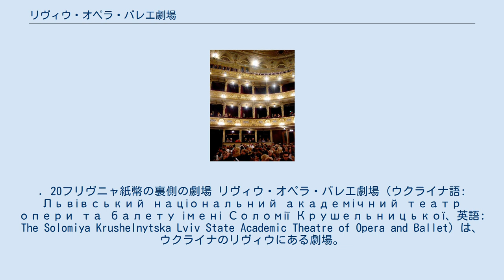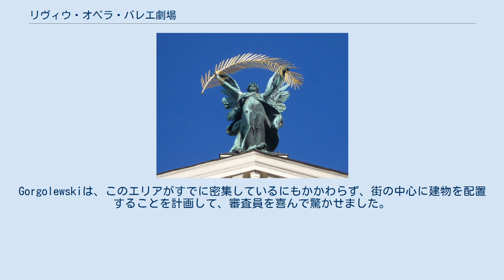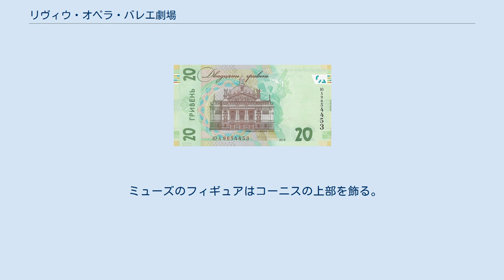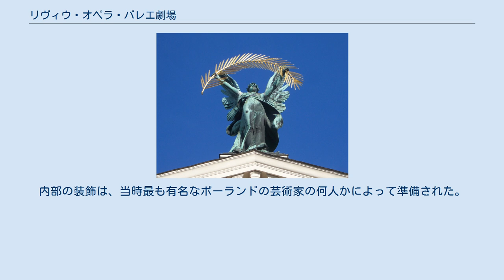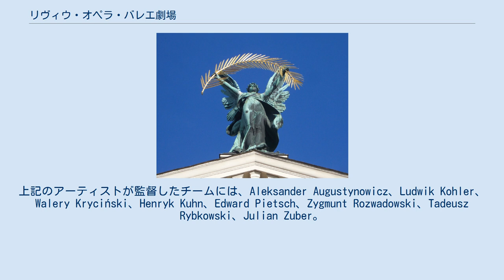リヴィウ・オペラ・バレエ劇場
リヴィウオペラ栄光の彫刻 リヴィウオペラ、床からのバルコニーの眺め。
. 20フリヴニャ紙幣の裏側の劇場 リヴィウ・オペラ・バレエ劇場（ウクライナ語: Львівський національний академічний театр опери та балету імені Соломії Крушельницької、英語: The Solomiya Krushelnytska Lviv State Academic Theatre of Opera and Ballet）は、ウクライナのリヴィウにある劇場。
正式名称はウクライナ・リヴィウのソロミヤ・クルシェルニツカ国立歌劇場。
 劇場ロビーの碑文によると、この建物は1897年から1900年の間に建設され、歴史のいくつかの変化の間ずっと立っていた。
もともとリヴィウがオーストリア・ハンガリー帝国 のガリツィアの州都であったとき建設され、リヴィウオペラ（ドイツ語：Lembergerオペラは）最初の終わりに立っていた大公カール・ルートヴィヒ後にグランドシアター（として知られていた、アベニューポーランド：ポーランド第二共和国のTeatrWielki）、そしてソビエト統治時代には、入場した常連客はウラジミール・レーニンのそびえ立つ像のそばを通り過ぎた。
40年間、この劇場はイヴァン・フランコ・リヴィウ州立オペラ・バレエ・アカデミック劇場として知られており、1956年に、市の有名な詩人であり政治活動家であるイヴァン・フランコの生誕100周年にちなんで改名された。
2000年、リヴィウ歌劇場は、20世紀初頭の有名なソプラノで市内出身の娘の1人であるソロミヤ・クルシェルニツカにちなんで名前を付けて100周年を祝った。
 建築家 ジグムント・ゴーゴルースキーのリヴィウオペラの計画 19世紀の終わりに、地元の指導者たちは、ガリツィア (ウクライナ語: Галичина, ポーランド語: Galicja)の州都に大歌劇場を設置する必要性を感じていた。
1895年、リヴィウ市は設計コンペを発表し、多数の応募があった.。
独立した審査員が選んだの設計はベルリンの建築アカデミーを卒業し、市内のエンジニアリングアカデミーのディレクターを務めていたジグムント・ゴーゴルースキーの案だった。
Gorgolewskiは、このエリアがすでに密集しているにもかかわらず、街の中心に建物を配置することを計画して、審査員を喜んで驚かせました。
空間問題を解決するために、彼は大胆にポルトヴァ川を地下に封じ込めることを提案し、伝統的な基礎を使用する代わりに、ヨーロッパで初めて鉄筋コンクリートの土台を利用した。
 1897年6月、基礎が置かれた。
ゴーゴルースキーは、建設、土工、設計を監督し、市内およびそれ以降の主要な石工を採用した。
可能な限り地元の素材を使用したが、大理石の要素はウィーンで製造され、ホワイエで塗装するための特別なリネンはベルギーから輸入された。
ステージの油圧機械はオーストリアの会社シーメンスによって建設されたが、電気配線や照明はポーランドの鉄道工房会社のSanokが請け負った。
 建設は3年間続いた。
建設資金は、市、周辺のコミュニティ、自発的な寄付から来た。
費用は合計240万オーストリア＝ハンガリー・クローネだった 。
 ゴルゴレフスキーが建物の基礎を構築するために使用した技術革新にもかかわらず、トンネル内を流れるポルトヴァ川のためにゆっくりと沈み始めたという話が残っている。
1903年7月、ゴルゴレフスキーは心臓の大動脈の麻痺で突然亡くなった。
ゴルゴレフスキーの革新的な設計により、建物は最初の沈下の後は、「沈む」のをやめ、今日まで安定している。
 リヴィウ・オペラ・バレエ劇場は1900年10月4日に正式にオープンした。
文化的エリート（画家、作家、作曲家、およびさまざまなヨーロッパの劇場からの代表者）がオープニングフェスティバルに参加した。
 リヴィウ・オペラ・バレエ劇場 リヴィウ・オペラ・バレエ劇場は、ネオルネッサンス様式とネオバロック様式の形式と詳細を使用して、古典的な伝統に基づいて建てられている。
アールヌーボーの要素もあります。
多層の講堂とホワイエの壁と天井のスタッコモールディングと油絵は、それを豊かなお祝いの外観にします。
オペラ座の印象的なファサードは、多数のニッチ、コリント式の柱、ピラスター、手すり、コーニス、彫...